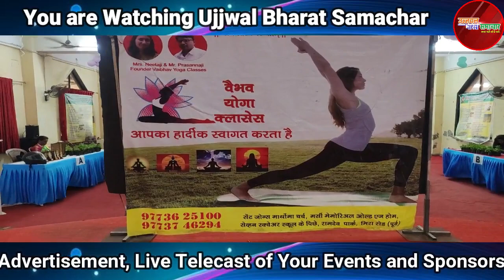"आरोग्य वैभव फाउंडेशन" द्वारा अंतर्राष्ट्रीय महिला दिवस के अवसर पर फ्री कैंसर अवेयरनेस कैम्प आयोजित.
अंतर्राष्ट्रीय महिला दिवस के अवसर पर 10 मार्च को "आरोग्य वैभव फाउंडेशन" द्वारा नारी हित को ध्यान मे रखते ब्रेस्ट कैंसर और युट्रस कैंसर के उपर एक फ्री अवेयरनेस कैम्प का सफलतापूर्वक आयोजन मीरा रोड इस्ट के रामदेव पार्क स्थित वैभव योगा एंड नेचरोपैथी सेंटर में  किया गया। जिसमें मुख्य वक्ता के रूप में आए ब्रेस्ट सर्जन डा. सुरेखा मीचेरी और स्त्री रोग विशेषज्ञ डा. रचना शर्मा द्वारा वहां  उपस्थित महिलाओ को कैंसर के बारे मे जानकारी दिया गया और जागरूक भी किया गया। इस फ्री अवेयरनेस कैम्प की ऑर्गनाइजर थीं आरोग्य वैभव फाउंडेशन की नीता सोनावणे। इसके साथ ही इस कैम्प में योगा के उपर रंगारंग कार्यक्रम की भी प्रस्तुती की गई। कार्यक्रम में अंतरराष्ट्रीय महिला दिवस को ध्यान में रखकर अलग अलग क्षेत्र मे उत्कृष्ट कार्य कर रही महिलाओ को सम्मानित भी किया गया जिसमें उज्जवल भारत समाचार की सब-एडिटर एंकर खुशबू को विशेष रूप से सम्मानित किया गया ।

आइये हम आपको लिए चलते हैं उज्जवल भारत समाचार की सब-एडिटर एंकर खुशबू के पास जिन्होने सम्मानित होने के बाद इस कार्यक्रम की रिपोर्टिंग भी कीं और बात की कार्यक्रम के ऑर्गनाइजर और वहां आए अतिथियों से .

उज्जवल भारत समाचार के लिए एंकर खूशबू की रिपोर्ट..